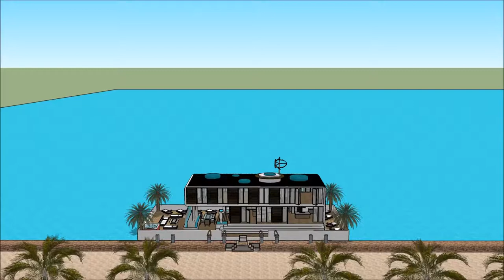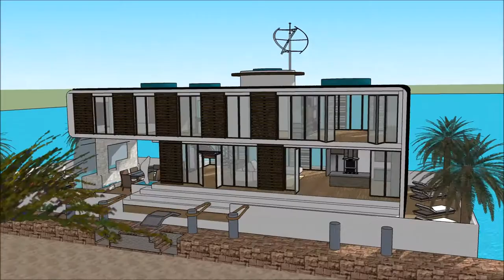Sims 6 house builder design ideas Jackson ms biggest house ever Yacht getaway retreat floating on w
The houseboatzania launching an innovative high-end luxury yacht houseboat home design potentially as a display of in Sims of the Sims 6 house builder design ideas Jackson ms  biggest house ever Yacht getaway retreat floating on w.

The collection of sims concepts - Houseboatzania of Sims 6 house builder design ideas Jackson ms  biggest house ever Yacht getaway retreat floating on w consists of high luxury and architectural art pieces in minimalism combined with living on the waterfront of the harbour of

The sims houseboat yacht design has the basis to sustain living with high standards and contemporary structural design at Sims 6 house builder design ideas Jackson ms  biggest house ever Yacht getaway retreat floating on w with numerous of prospects for excessive living and celebrating the desire of life worldwide: